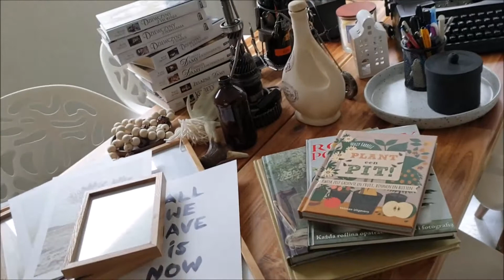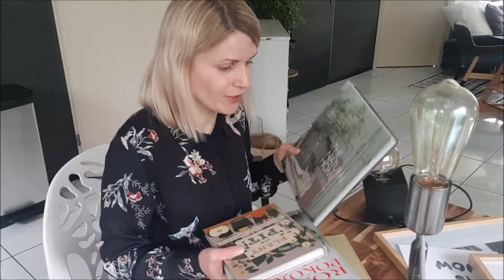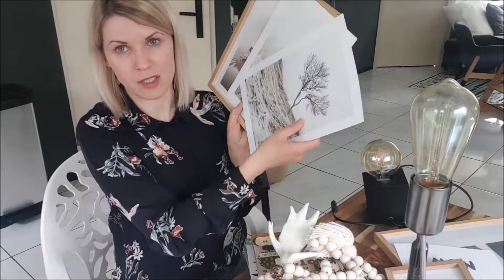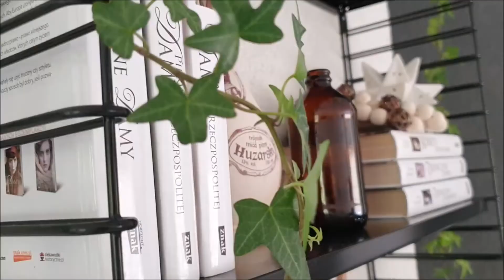Dekoruj ze mną! Aranżacja półek i kredensu.